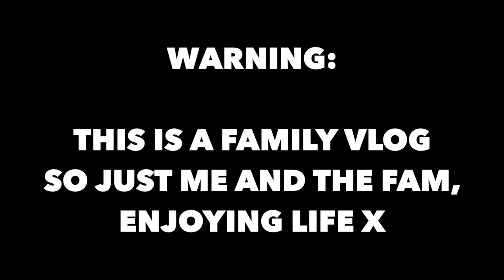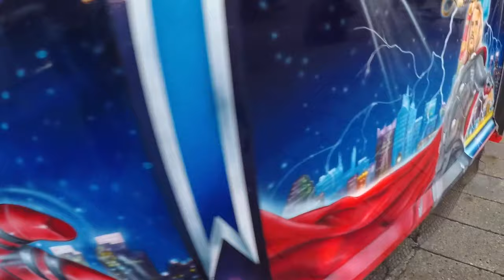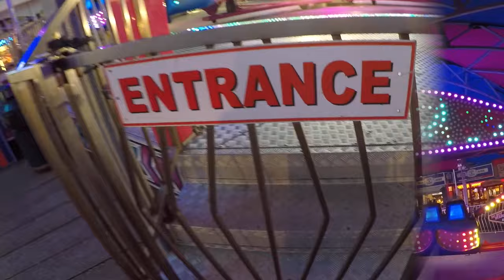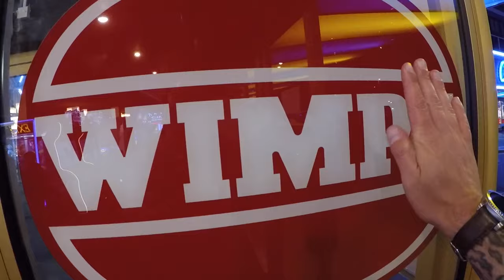Clarence Pier Amusement Park Vlog - 31st August 2019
Join us for a family trip to the seaside for dusk riding, Thought we'd bring the kids down to do some rides, eat some chips and have some quality time together.

Please do note this is a family vlog so not the normal banter filled carnage.